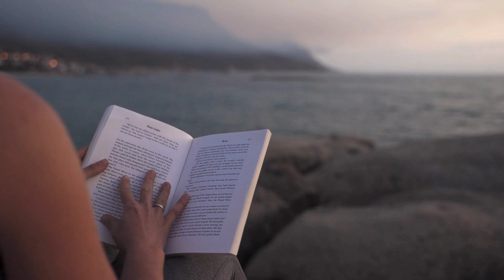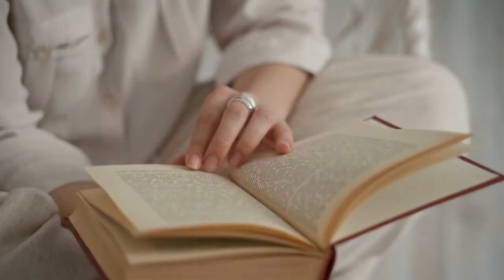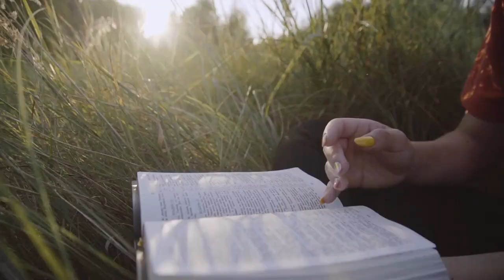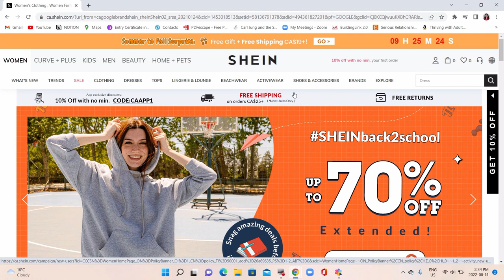How to Fall in Love with Reading | Read More Books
My relationship with reading has been on a rollercoaster ride for quite some time now. But I’m happy to say that I’ve finally fallen in love with reading all over again. And because I’ve been enjoying this new hobby of mine so so much, I wanted to share with you what has helped me get back into reading in the hopes that it will reignite your bookwork flame as well.

All thoughts & opinions are my own.

📚 Amazon Student Essentials | Gear, Tech, Stationary, Dorm Must Haves, Psychology Books